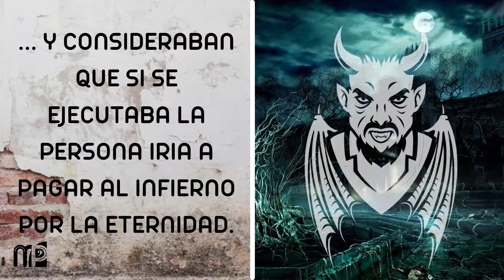Tritono | El acorde del diablo | Música Medieval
Sabias que el tritono (una combinación de dos o tres sonidos en un espacio determinado) era considerado obra del diablo en la época medieval?